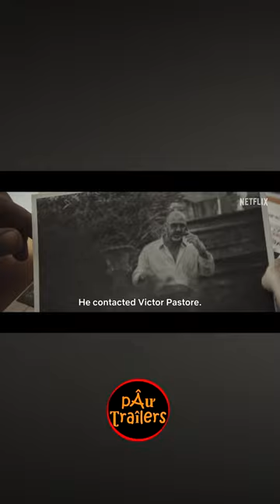AKA shorts pÂưƮraîlers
AKA is a 2023 French action crime film directed by Morgan S. Dalibert, written by Morgan S. Dalibert and Alban Lenoir and starring Alban Lenoir, Eric Cantona and Thibault de Montalembert.